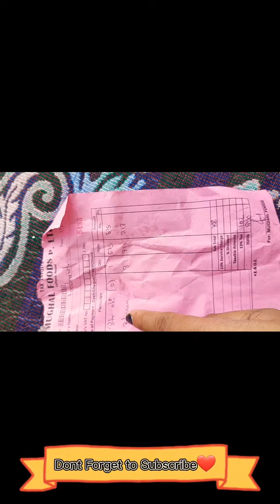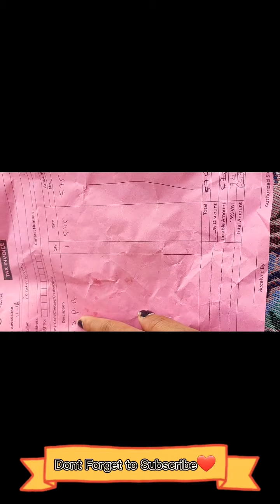मसला ले रुवायो साननानीलाई 🤣🤣🤣 (ब्रीयानी पार्टी )Bk Dog Breeder फ्राममा🐶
I m new at this YouTube world so If you have any suggestions plz comments❤🙏 Thank you for subscribe 🥰 Today my sweetheart came to meet me after long time so enjoying 💃❤ hope you like this video ❤